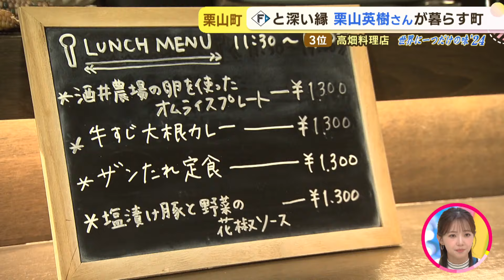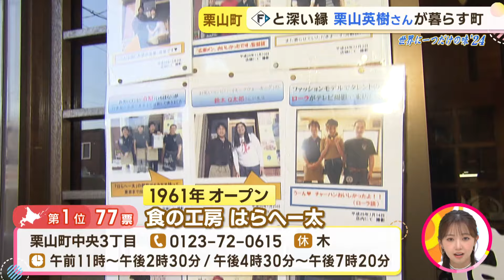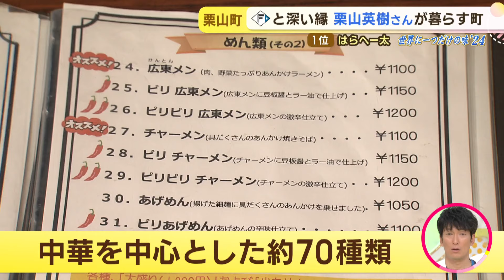【世界に一つだけの味２０２４】栗山町 ふわとろオムライスや町民おなじの名店の味が登場！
野球界の名将 栗山英樹さんが暮らす町としておなじみの
「栗山町」で聞いたグルメベスト３を紹介します。

地元の卵を使ったふわとろ食感のオムライス、
手間暇を惜しまず手作りしている本場のネパールカレー、
そして１位には、
町民なら誰もが知るあの名店の味が選ばれました。